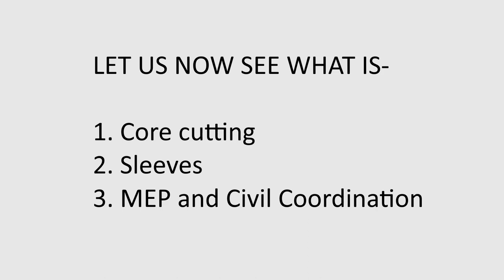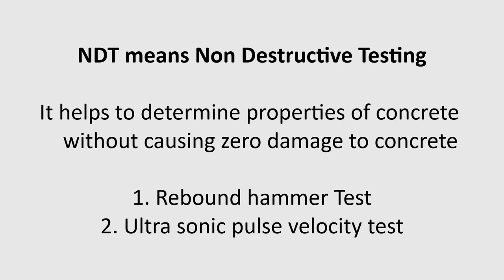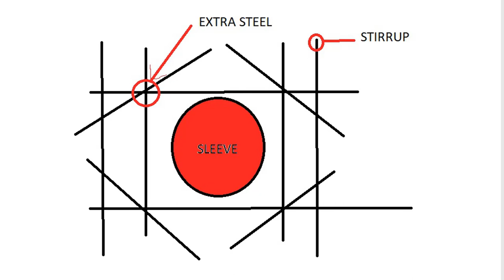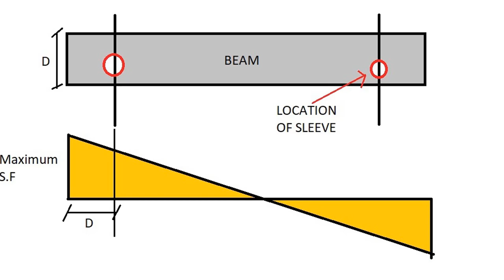Is core cutting safe?????? | Check this out before core cutting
Please make sure you watch till the end. I have explained in depth what is the reason of core cutting and how much harmful it is for the structure.

Sorry for the slightly bad audio quality in the beginning. My recorder had glitched in between. Hope you enjoyed this video.😁